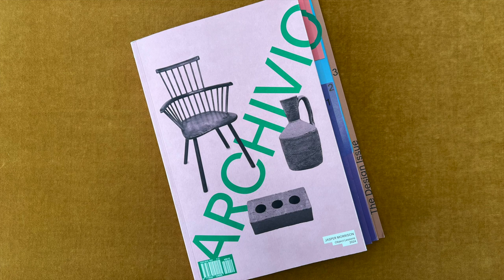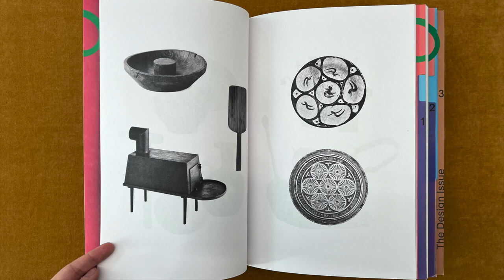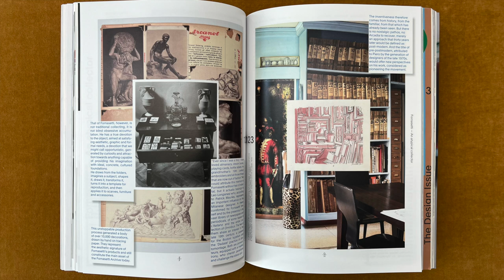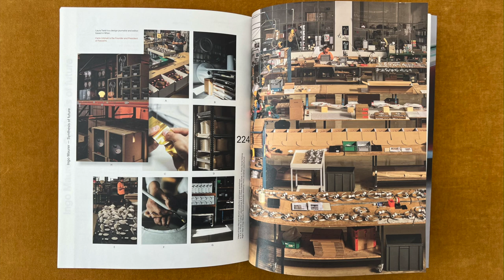Object Lessons by Jasper Morrison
Archivio, issue 10, Object Lessons, edited by Jasper Morrison and Marco Sammicheli with the editorial direction of Daniela Hamaui.